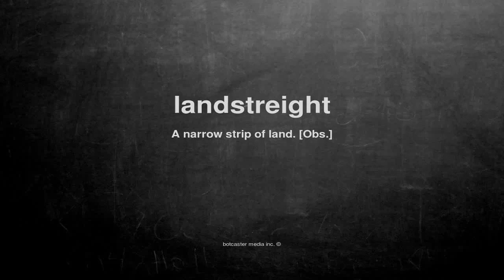What does landstreight mean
What does landstreight mean in English?